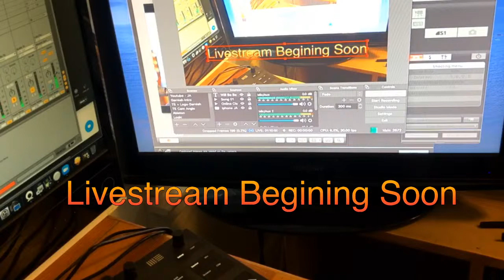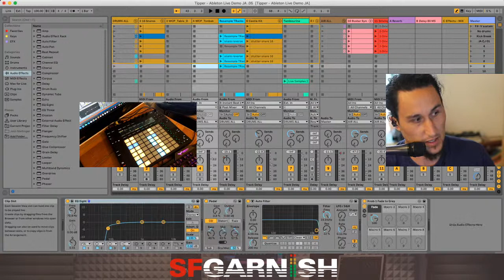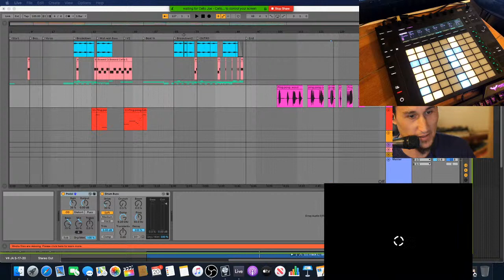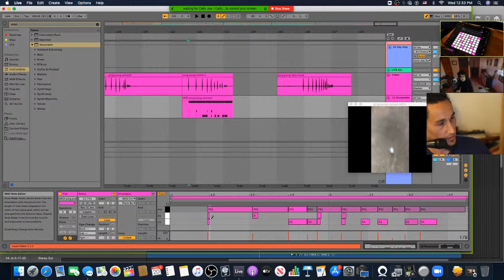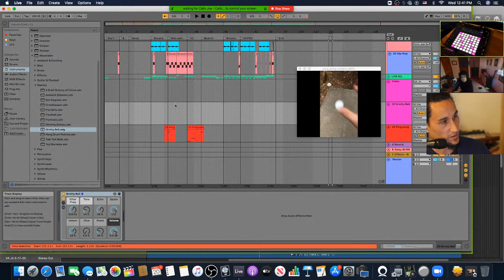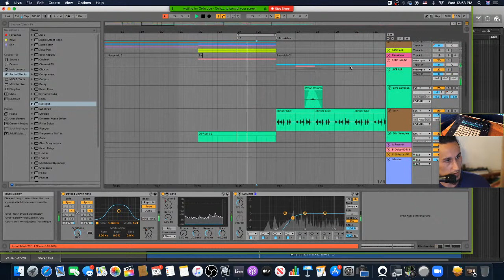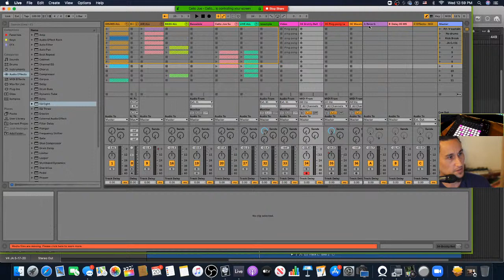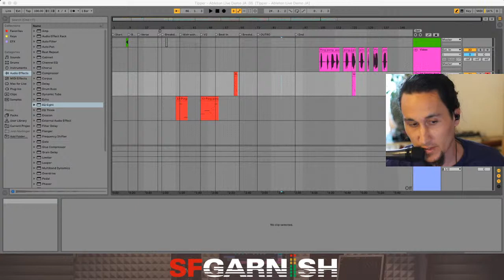12-1 PM Wednesday Mixing in Ableton with Justin and Joey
Wanna learn electronic music production from home with a personalized touch?